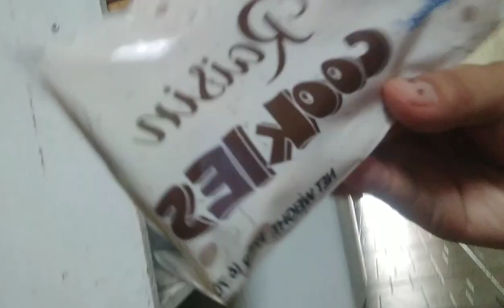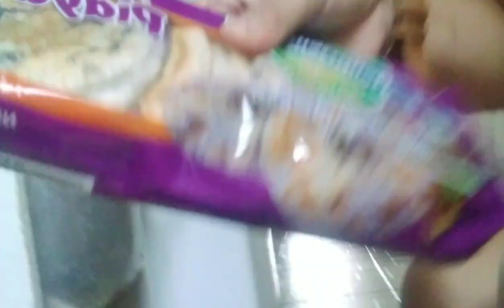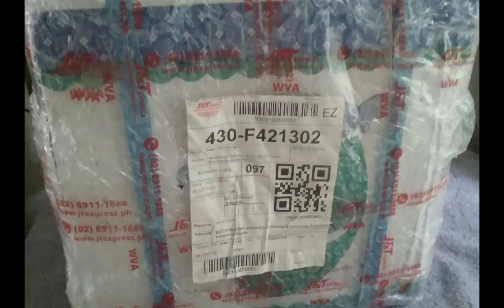MY BONGBONG'S FROM DADDY @randywoods4263 ..thank you so much ❤❤